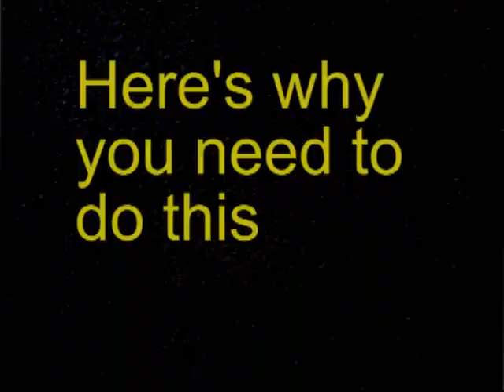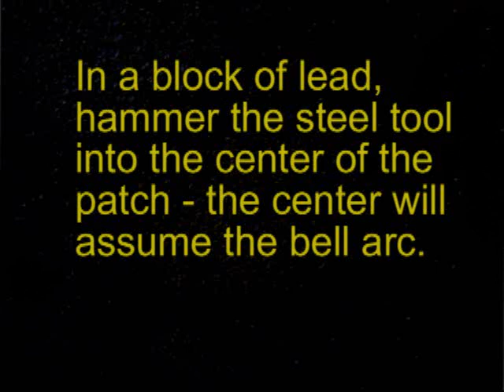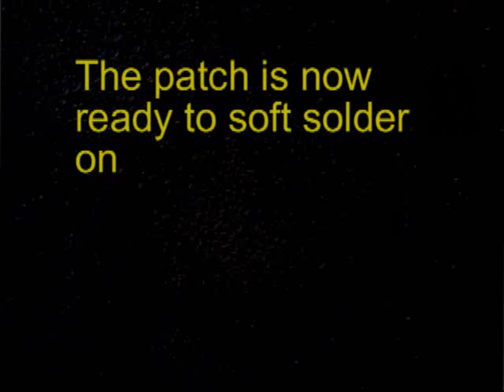horn bell rim patch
How to make a bell rim patch, in this instance for a horn, but can be applied to any brasswind where the bell rim has torn.